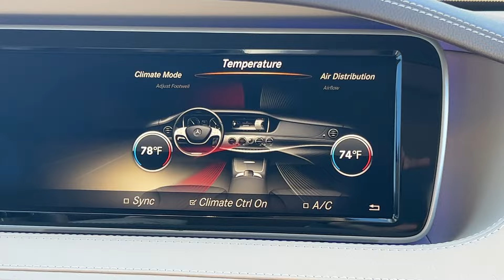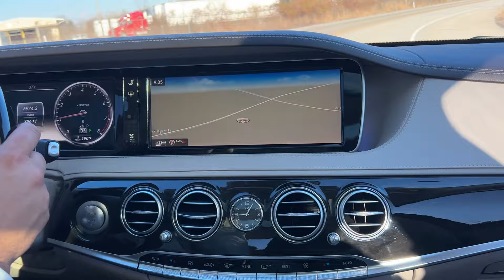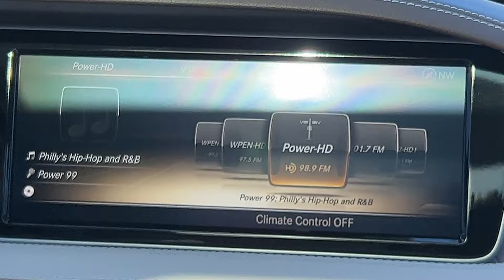2014 S550 Driving